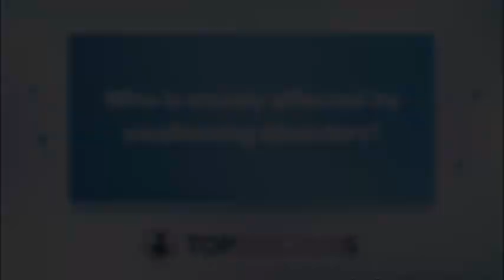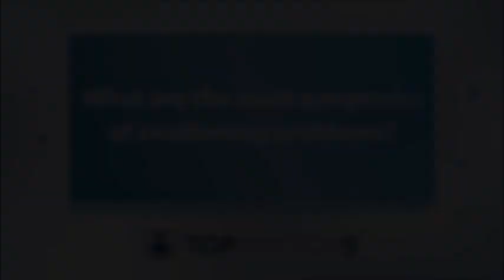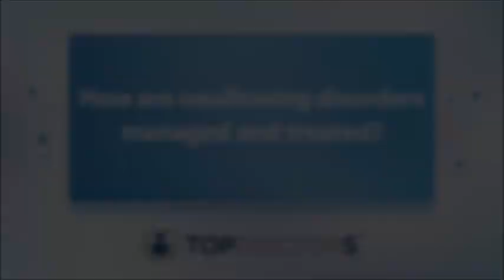Swallowing disorders: causes, symptoms and management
Swallowing difficulties and disorders, if left untreated, can cause further serious health conditions, including chest infection and weight loss but to mention a few.

In our latest online interview, highly esteemed and expert otolaryngologist, Mr Anurag Jain, outlines the various causes and symptoms of swallowing disorders, as well as how to effectively treat and manage the condition.

If you feel any discomfort or difficulty when swallowing and would like to seek professional advice, you can book a consultation with Mr Jain today by visiting his Top Doctors profile